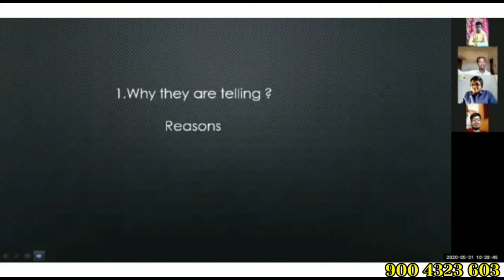Why They are telling? Reasons